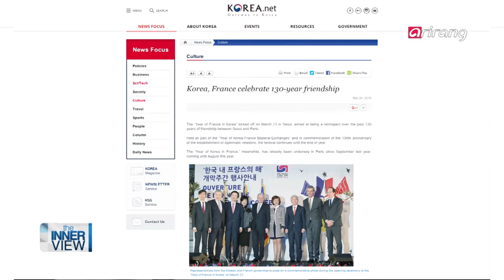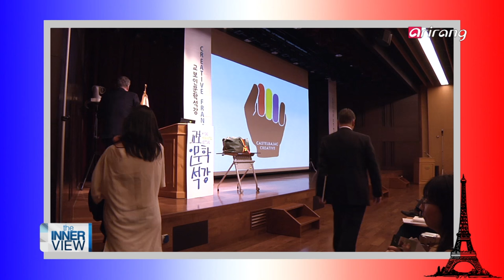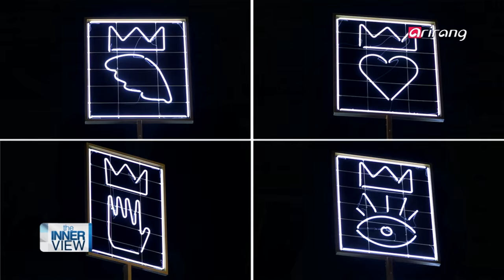The Innerview(Ep.209) Jean-Charles de Castelbajac, a a world-famous fashion designer _ Full Episode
Jean-Charles de Castelbajac, talks about his world of creativity and life as an artist

Jean-Charles de Castelbajac is a Paris-based fashion designer best known for his experimental and innovative designs. He became the first fashion designer to dress the Pope and clergy members for a special event in 1997, and created a huge buzz with the Kermit the Frogcoat he designed for the pop sensation Lady Gaga in 2009.

During the interview, Castelbajac talks about his experience in taking part in the special events held to celebrate 130 years of diplomatic relations between the Republic of Korea and France, and explains the messages he has intended convey through his artworks and designs.

He also reveals why he has been expanding into diverse fields of art and design including pop art and installation art in addition to fashion design, and how he gained the inspiration to put forth such creative artworks and designs over the years.

Tune into "The Innerview" this week to meet Jean-Charles de Castelbajac, a prolific fashion designer and artist from France, and learn more about his world of creativity and secrets to success.

카스텔바작의 작품 세계와 디자이너로서의 삶

한국을 사랑한 세계적인 패션 디자이너 '카스텔바작'을 만나본다.

카스텔바작은 1997년 디자이너로서 최초로 교황과 사제단을 위한 예복을 디자인했으며, 2009년 팝스타 레이디가가의 기묘한 개구리 코트를 제작하여 큰 화제를 모았다.

"The INNERview"에 출연한 카스텔 바작은 최근 다양한 한-불 수교 130주년 기념행사에 참여하게 된 사연과 한국에 대한 남다른 애정을 보이며 작품을 통해 전달하고 싶은 메시지 등을 공개했다.

이 밖에도 패션 디자인, 팝아트, 설치 미술 등 다양한 분야에서 폭 넓은 활동을 하게 된 이유와 자신의 작품에 대한 소개 및 구상 아이디어 등을 들어볼 수 있다.

프랑스를 대표하는 세계적인 디자이너 장 샤를 드 카스텔바작. 그가 말하는 디자이너로서의 성공 비결과 작품 세계 등에 대해 "The INNERview"에서 들어본다.